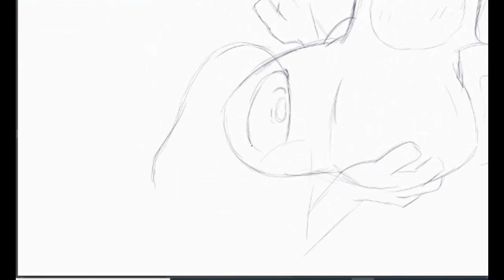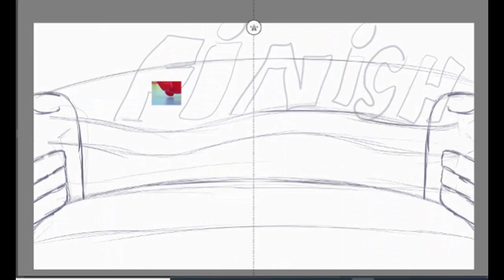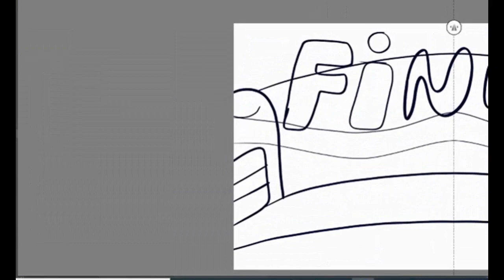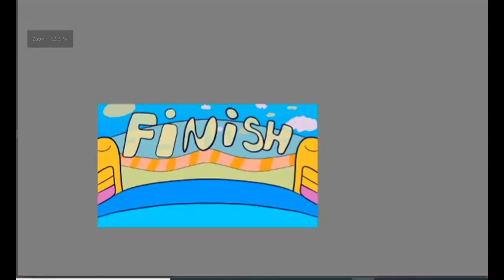Sexy Fall Guys: Speedpaint